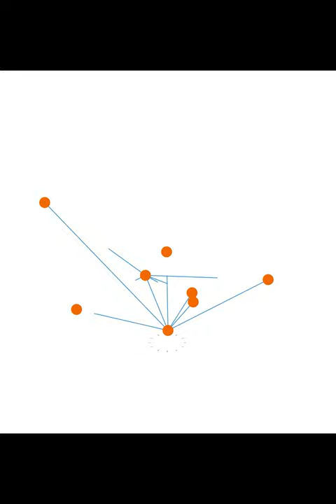Charlie Chaplin - The Lion Cage - (The Circus, 1928)Funny cartoon